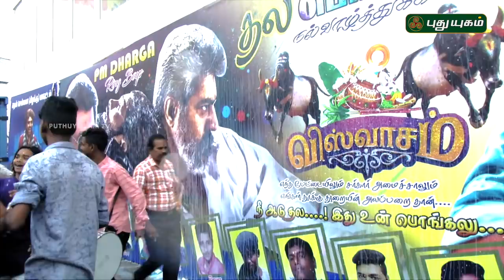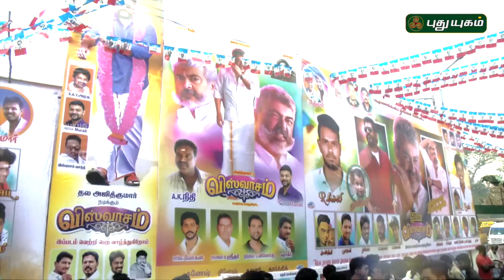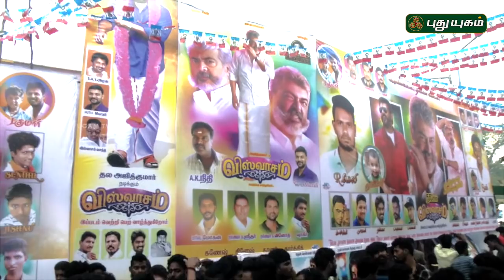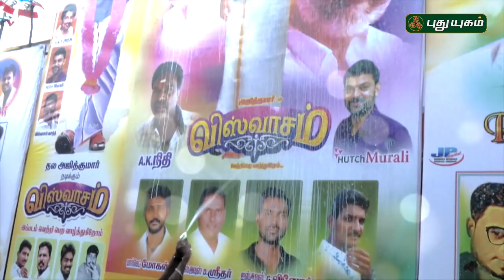தல தலைவர் ரசிகர்களின் தியேட்டர் கொண்டாட்டம் Special | Petta | Viswasam